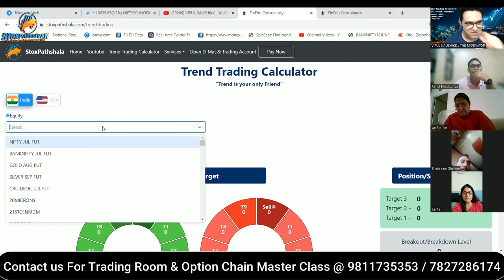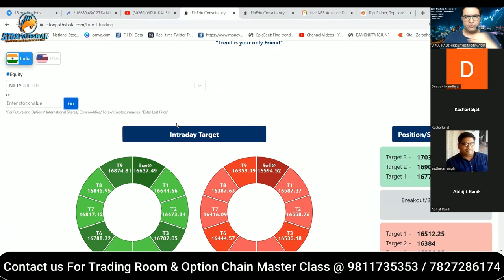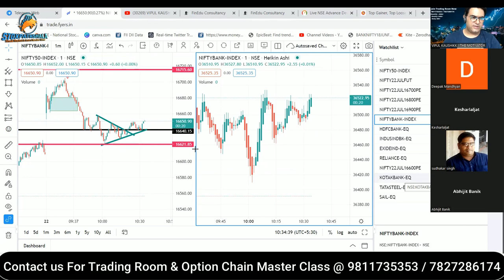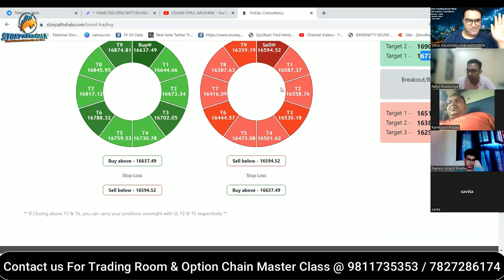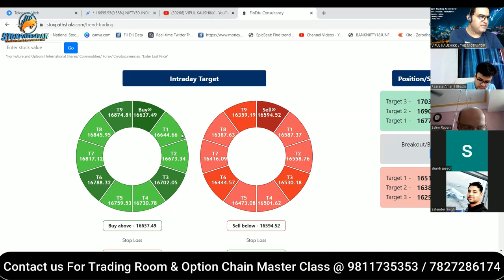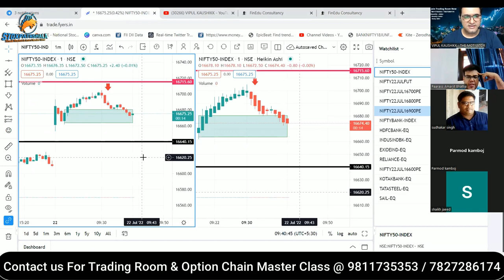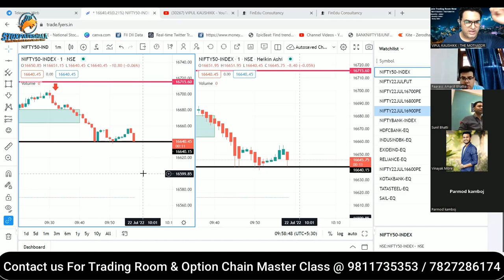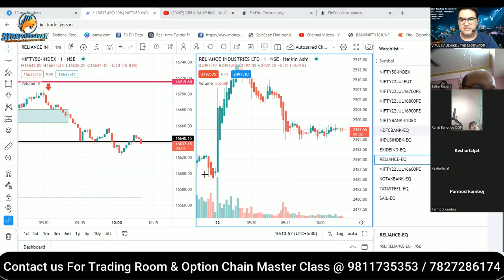इस Trading Room में Daily पैसे कमा रहे है Options Traders | Intraday Trading Naked Options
Step 2)

How to Earn Daily Minimum Rs.1000-2000/-easily with the help of option chain | Power of Option Chain

Thanks!

Happy Trading!